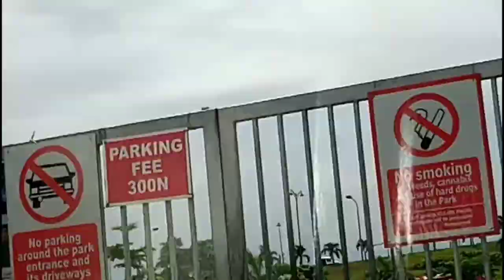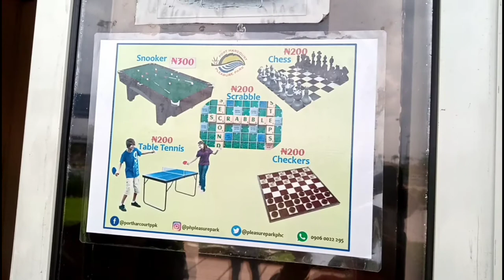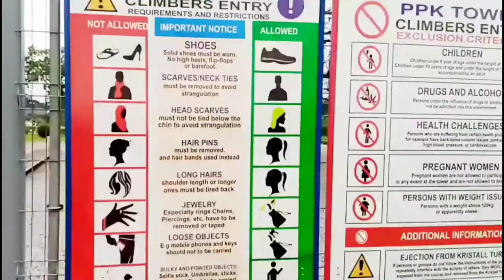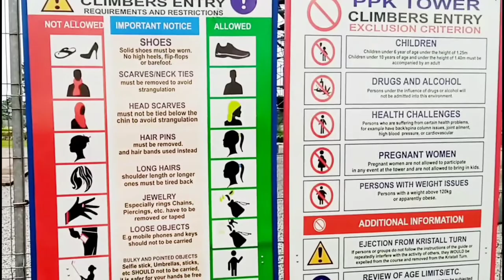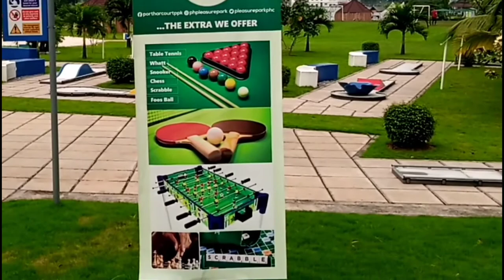Fun Day @ Port Harcourt Pleasure Park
Fun Day At Port Harcourt Pleasure Park
Port harcourt pleasure park tour 2021 || Fun Activities, Prices, Rules, Tryouts and Services Offered.
This vlog is a tour of the Port harcourt pleasure park, this Port harcourt pleasure park tour 2021 was recorded in May 2021 and showcases all the Fun Activities, Prices, Rules, Tryouts and Services Offered.
If you are trying to make up your mind on if to visit this place with either your kids, colleauges, alone, significant other, on ytour special date, for school outings, etc. this Port harcourt pleasure park tour 2021video covers things both kids, adults and groups can enjoy at the Port harcourt pleasure park and how much it will most likely cost you.
My name is Chy and I am a Nigerian youtuber and hairstylist based in Port Harcourt, Nigeria. if you liked any of our hairstyles, i have a link to their tutorials below since i filmed and uploaded them.

LINKS YOU MIGHT FIND INTERESTING

CHECK OUT LINKS TO MY PLAYLISTS FOR MORE OF SAME VIDEOS!!